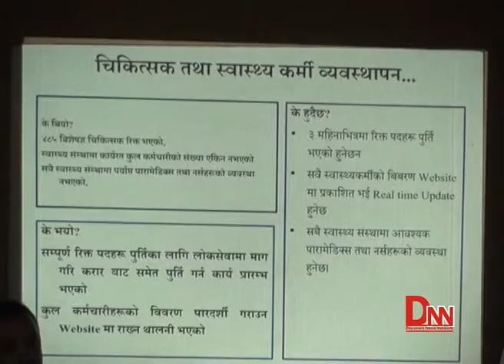डा. केसीका माग जायज छन् : स्वास्थ्य मन्त्री –थापा